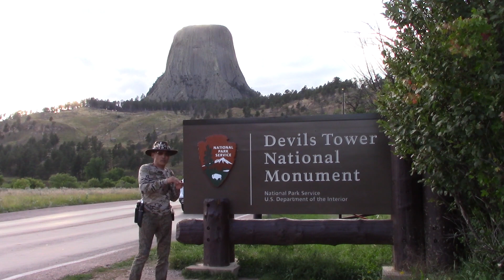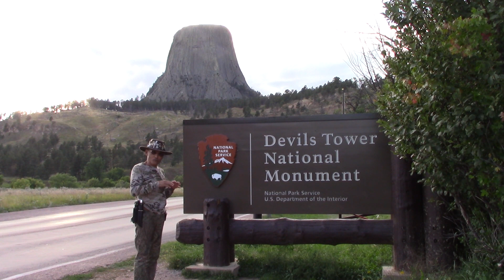데빌스 타워.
국가 지정 기념지 악마의 탑.